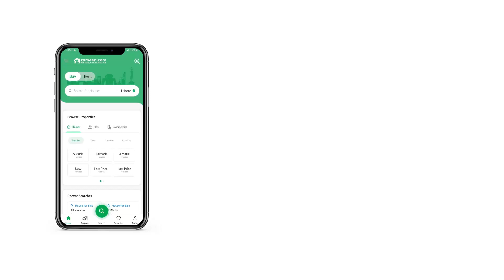1 KANAL RESIDENTIAL PLOT FOR SALE IN TOP CITY 1 ISLAMABAD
* Direct meeting with owner possible
* Reasonable demand
* Ready for construction area